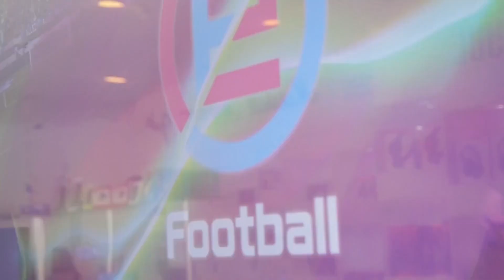Epa! TV: Sexto programa - bloque 2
Conducción: Norita Rodríguez

Invitados:

Daisy Lezcano, Miss Grand Internacional Paraguay.

Navila Ibarra, Activista política.

Gualdir Domínguez, periodista conductor de radio y TV

Y la palabra mayor del periodismo paraguayo. Don Carlos Martini.